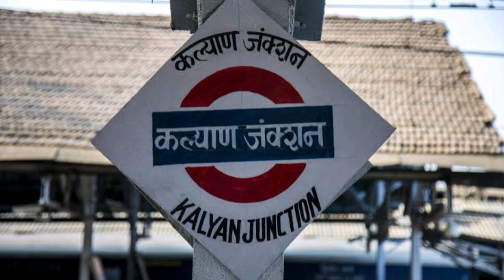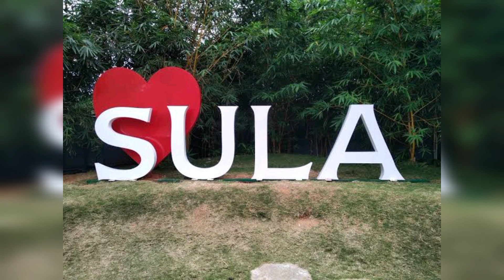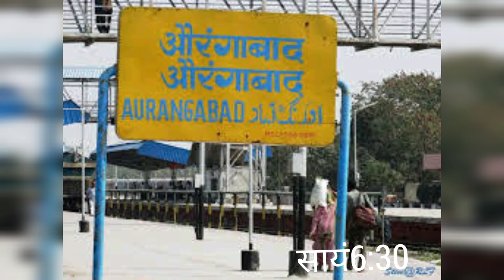Lifeline Of Marathwada CSMT-Jalna Jan Shatabdi Express जालना जनशताब्दी Time/Station-Milind Padewar